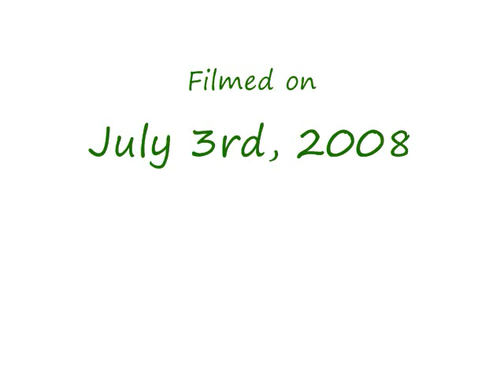Footage of Gertjaars (July 3rd, 08)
Gertjaars @ GE.
On this day I found him, he was rank #3 with 793,818,950 overall exp.

Here were his stats on the highscores @ 12:07 PM EST July 3rd, 08

SKILL NAME Rank EXP (spaces divide)
Overall  3 2,376 793,818,950
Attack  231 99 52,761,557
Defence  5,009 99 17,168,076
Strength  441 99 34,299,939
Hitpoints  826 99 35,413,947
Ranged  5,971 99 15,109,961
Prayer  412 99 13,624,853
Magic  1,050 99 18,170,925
Cooking  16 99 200,000,000  Woodcutting  10,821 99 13,348,069 Fletching  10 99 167,284,517
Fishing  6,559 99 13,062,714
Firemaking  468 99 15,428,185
Crafting  11 99 42,621,216
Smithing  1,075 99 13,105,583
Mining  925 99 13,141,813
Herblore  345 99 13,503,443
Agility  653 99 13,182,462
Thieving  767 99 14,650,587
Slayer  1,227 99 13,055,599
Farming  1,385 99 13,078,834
Runecraft  54 99 22,155,007
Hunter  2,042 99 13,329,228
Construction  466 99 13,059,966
Summoning  88 99 13,262,469

I do not claim owning RuneScape. RuneScape is a registered trademark of JaGeX